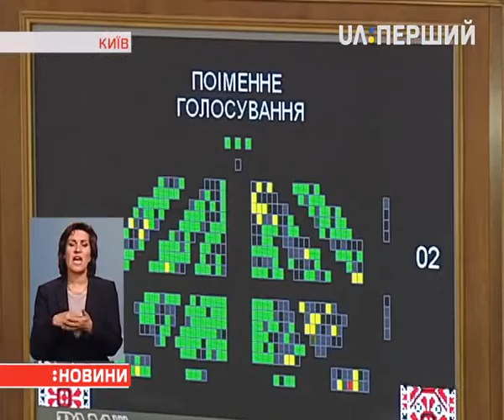Нардепи обговорювали в кулуарах затримання Геннадія Корбана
Портрет Геннадія Корбана сьогодні з'явився у Верховній Раді. Тему затримання лідера "Укропу" народні депутати обговорювали в кулуарах. На порядку денному були питання про виплати допомоги волонтерам та добровольцям. Докладніше про сьогоднішній день у парламенті – у сюжеті.